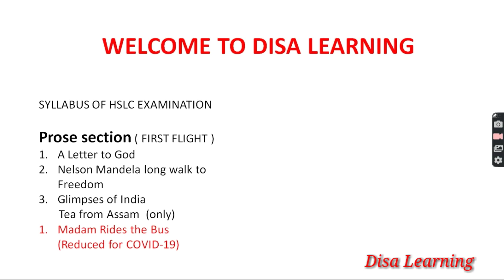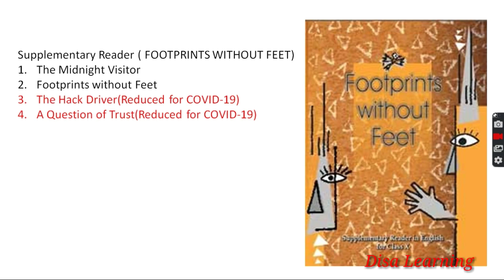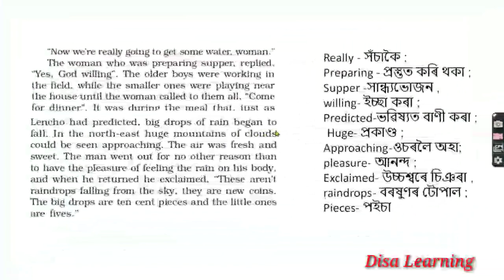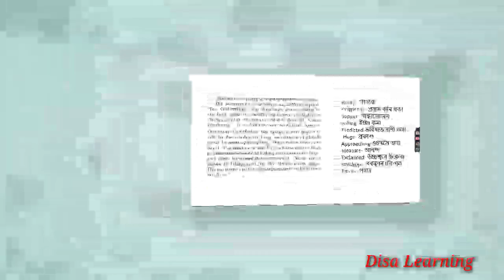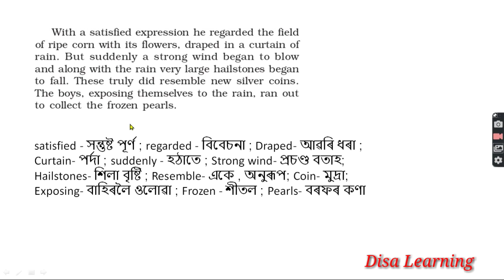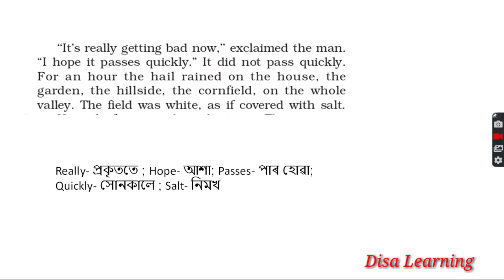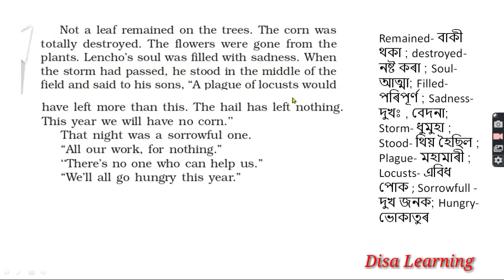A Letter to God- Introduction || Class 10 CBSC/NCERT || English chapter 1 ( 1st part)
In this video you will able to learn NCERT / CBSC English chapter-1 that is   "A Letter to God" . In this video we discuss a brief summary of this chapter and also discuss word meaning as well as Assamese Translation Paragraph wise  .

 Further we will upload pdf Notes in our website ( Chapter wise ) .

We here try to Cover all the syllabus of Class 10 English . Hope it helps to improve your knowledge and makes easy to Learn.

A Letter to God Chapter of class 10thEnglish
English Syllabus
Class 10 th English,Math Classes
English Class 10th
Class 10th all English syllabus

# ObeyCOVIDprotocol